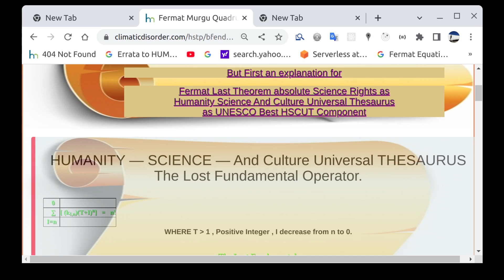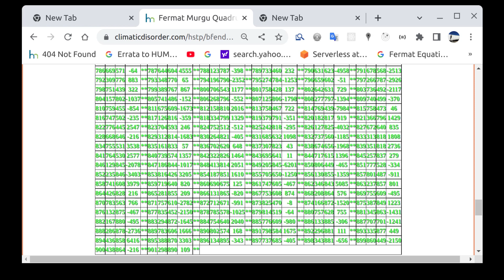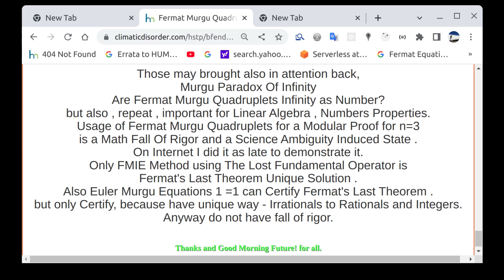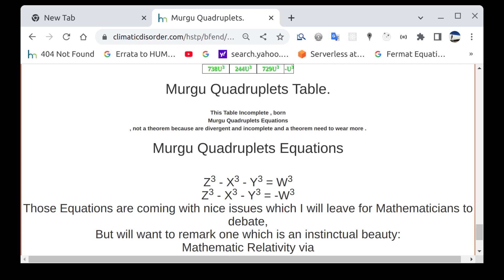NASA Google NSF Education_Info Science_Info Love_USA Murgu_Quadruplets ModularTheory ReopenAs MODI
University_Info Education_Info Science_Info USA_AEPDF #2_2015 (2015_September_24) Fundamental's Science_Impact ForScience Science_Future can be biggest ever know until now, and hope so ! ONLY AND ONLY USA AEPDF VIA FMIE MATH METHOD SOLVED CORRECT Fermat_Last_Theorem -SENT - Science Fundamental.
Scientists,Proof, fail in Vicious Circle By need to Explain If
X^3+Y^3-Z^3 # 0,3,4,5,13,23, ...which take Infinity Time For.
USA_AEPDF with its 2 Science Eternal Fundamentals, Are Bigest ever Contribution to Humanity_Science_And_Culture_Universal_Thesaurus anybody make!
MURGU QUADRUPLETS now for n=3 DISCOVERED for Fermat Last Theorem New Math Beauty.
USA_AEPDF brought on Earth_Proud_Day 2015_September_24 2 Eternal_Science_Fundamentals Now also Base of Science_Functional_Analytic Extracted from Knowledge_Labyrinth_Shadow .
Both Of Them been Millennial Loss in Science And Culture have , with your accept , all the rights as
TREASURE for which I will remind you we need a bit of proudly state , and forgive My!
- Solving Fermat_Last_Theorem AllPowersInOne Via New Math Method - "Fermat-Murgu Impossible Equations"
Collatz Conjecture Solution
Between Miracles brought By USA-AEPDF "Redefine Irrational Field" offering to Irrational Field beautiful Place in Mathematics.
In_Science Google_2015 Science_VIP even if Nobody_Know_For_What USA_AEPDF evolved and brought Science_Miracles_Tools .
1. The Lost Fundamental Operator which Started as Math_Millennium_Equations, then Mathematics_Millennium_Equations, and in short time Integers_powers_Fundamental_Equations (maybe the right name for) and late as The_Lost_fundamental because in reality is a Science_Fundamental 5000 Years lost for Science.
2. Fermat_Murgu_Impossible_Equations (FMIE) as mathematics_Method of Solving Correct Fermat_Last_Theorem for General Case (Powers 2 to Infinity) . The Method do not address Pythagorean_Triples , Instead is an Analytic_Method addressing Possible or absurd Fermat's Last Theorem Neighbors [(X-1),(Y-1),(Z-1)] .
3. Double_False_Redundancy_Of_Truth a math_Logic Success which came to wear with Quality Mathematics By Showing Division and Multiply can erode quality of any Science_functional Equation if not followed by Analytic.
4. Euler_Murgu_Equations_1_Equal_1 , as Second Metodh of USA_AEPDF to Certify Fermat Last Theorem, but for sure will get more applications on Math.
5. Fermat_Murgu_Quadruplets (X^3 + Y^3 - Z^3 = 1 or -1) which Proof Dispersion and not Modular_Forms regarding Fermat Last theorem for n=3. Maybe Instead a Functional_Modular, Math_New_Concept, but heavy to obtain The Function For .
7. Murgu_Quadruplets , with not modesty , a beauty of our Science_times , MORE MOTIVATIONS &Implications in Geometry, Linear Algebra . This will take The Place of Pythagorean_Triples as New_provocation.
8. Pythagoras_Theorem From Fermat's Last Theorem a Mathematics_Beauty as Unify those two. Like Not Geometry we can get Pythagoras Theorem from Fermat_last_Theorem but also as a math_Quality Victory.
9. Fermat_Murgu_Theorem as a Future Mathematics_Provocation but important for All_Science.
10. F fermat_equations_irrational_field_integrator.
11. M murgu_special_irrationals.
12. And Not The Last , But A Paradox, Ion_Murgu_Circles_paradox.